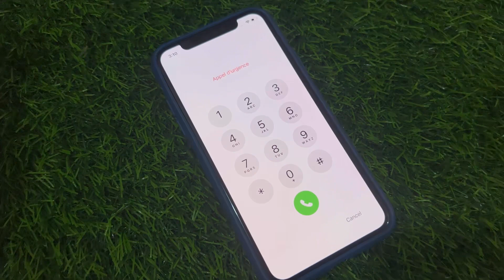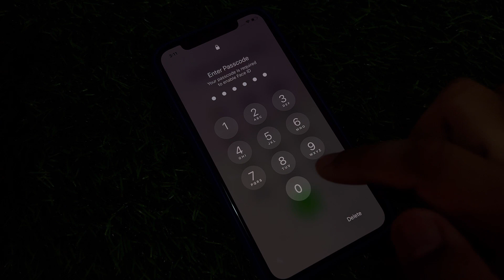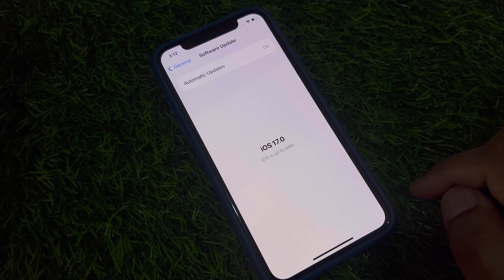iOS 17 !! How To Unlock iPhone Passcode Without Face ID Computer And Losing Data !! iOS 17 Update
Unlock_Passcode _Locked_iPad
Computer_No_Data_lossing_2022
How_To_Unlock_AIl_iPhones_iPad_Without_Comput er_Without_iTunes_Data_Lossing_2022
2
Computer_2022
How_To_Reset_Unavailable_iPhone_iPad_Without_It unes_2022
How_To_Factory_Reset_Distabled_iPhone_iPad_iPo _without_Computer_2022

3:18
Description
X
How_To_Bypass_iPhone_Screen_lock_without_Com puter
ee iPhone_13_Series_Unlock_Without_Passco ide
_Cimputer
How_To_Reset_Erase_Locked_Screen_iPhone_Pass code_without_Computer